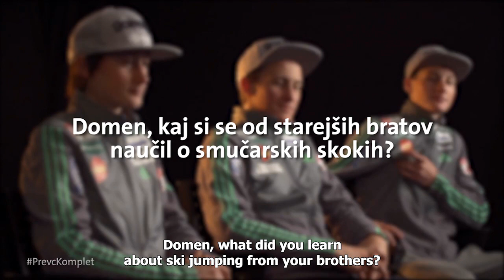Prevc Komplet: Trojni intervju s Petrom, Cenetom in Domnom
Bratje Prevc v prvem skupnem intervjuju. The Prevc Brothers in their first joint interview.